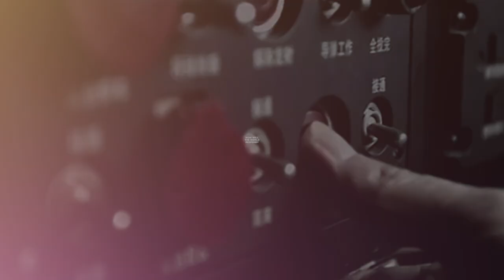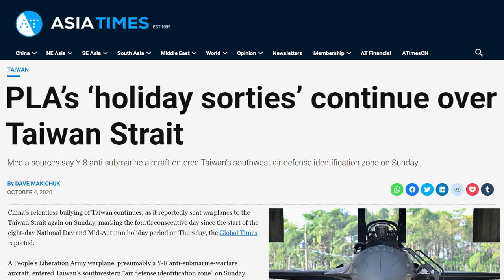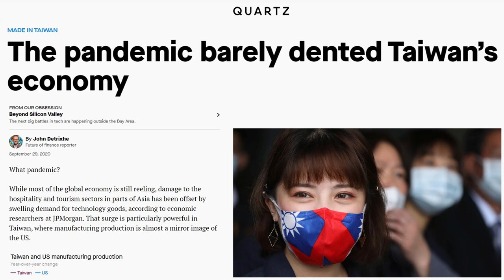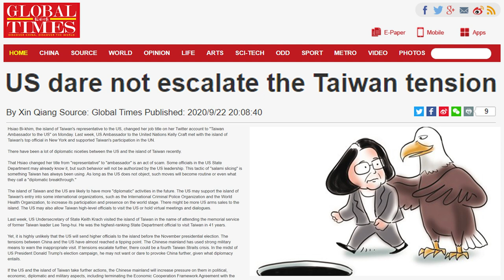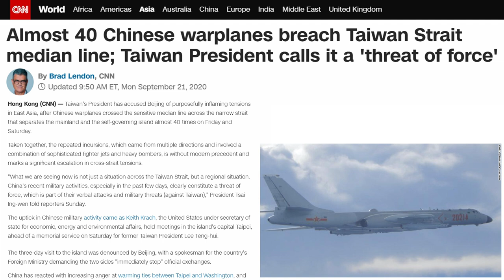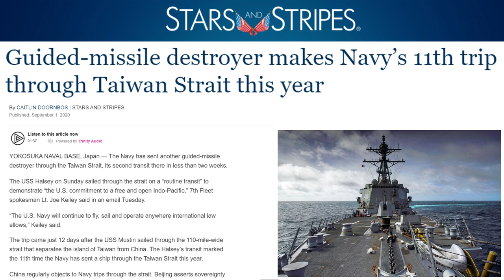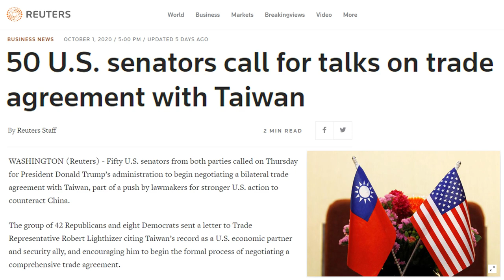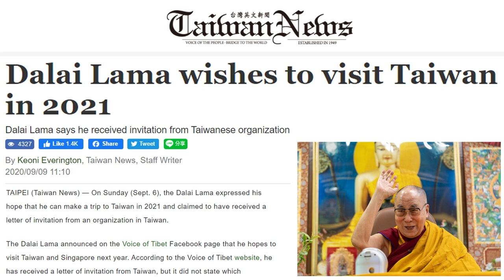China Sends Warplanes, Escalates Threat to Taiwan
China is celebrating National Day and Golden Week by sending 51 warplanes to Taiwan. The Taiwan China relationships has been getting tenser as the Chinese military continues to provoke Taiwan. And China Taiwan is becoming a big part of US China relations as well. The China US dynamic is changing as the US seeks closer ties to Taiwan, including trade ties and the Taipei Act. And China is not happy. Not happy at all.